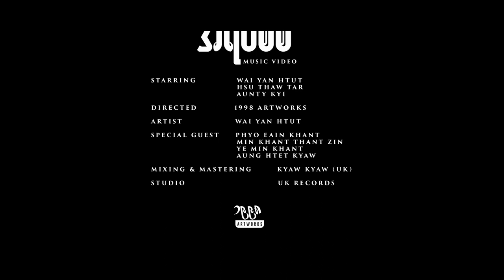အရိပ်စစ် (Official music video)